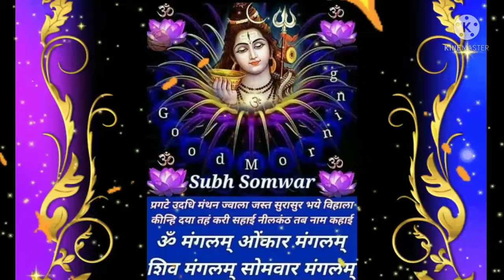ଶ୍ରାବଣ ସୋମବାର ର ଶୁଭକାମନା